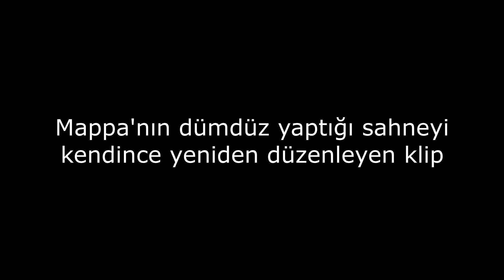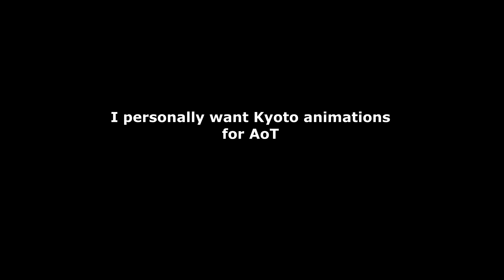Wit vs Mappa technical review